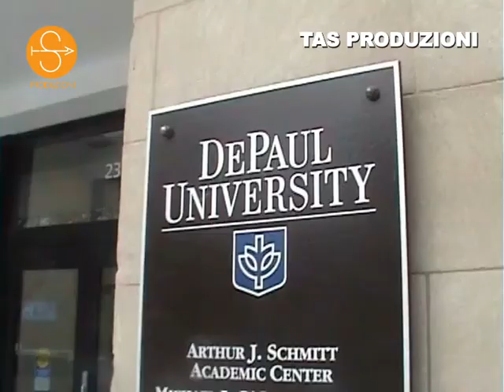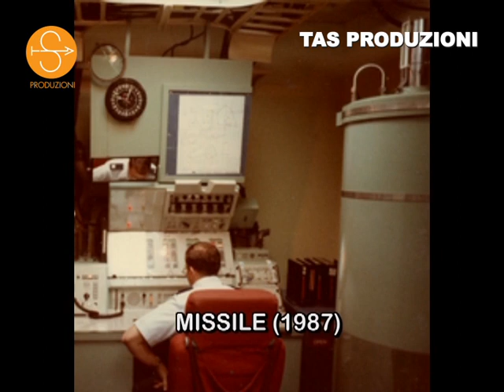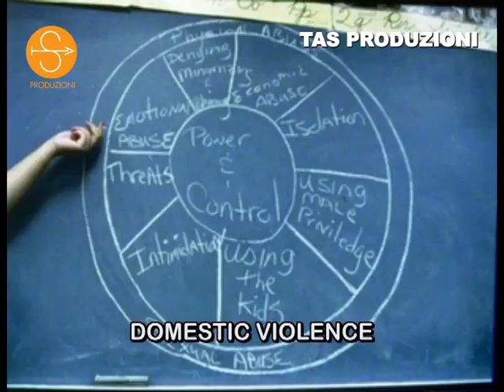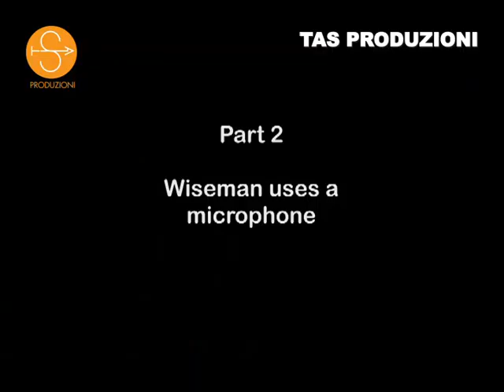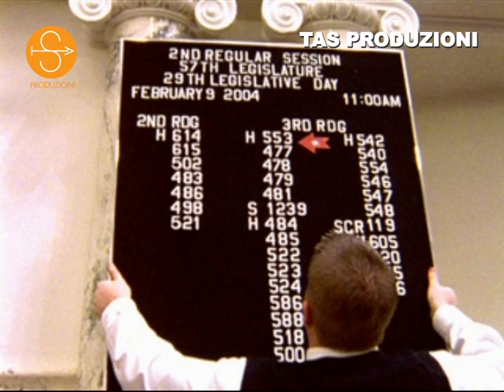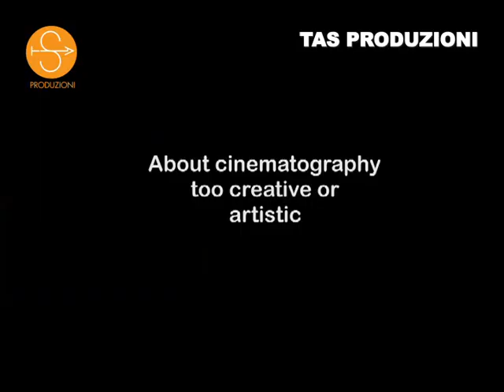FREDERICK WISEMAN - A LECTURE IN CHICAGO 2009 - A film by Tiziano Sossi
A lecture at DePaul University in Chicago, 27th  February 2009 by the Oscar winner Frederick Wiseman. The first 20 minutes are without microphone. Copyright of his movies pictures is owned by Frederick Wiseman.